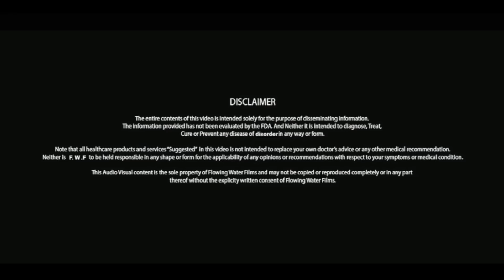Life Care | Health Education Video